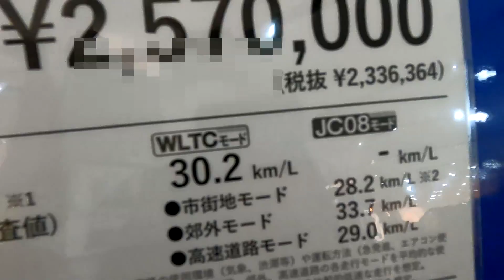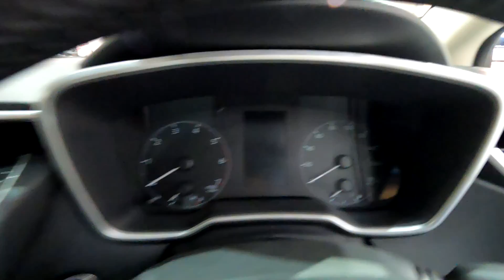This is COROLLA これがカローラ TOYOTA COROLLA G ハイブリッド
ハイブリッド車
2WD
G
車両型式6AA-ZWE219-AEXEB
エンジン型式　2ZR-FXE
WLTCmode　30.2km/L
全長　4495mm
全幅　1745mm
全高　1435mm
　　　　　リヤ  1540mm
最低地上高　130mm
室内長　1830mm
室内幅　1510mm
室内高　1160mm
最大トルク　142N・m(14.5kgf・m)/　3600rpm
燃料供給装置　電子制御式燃料噴射装置
　　　　　　　　リヤ　ダブルウィッシュボーン式コイルスプリング
　　　　　リヤ　ディスク
作動方式　油圧・回生ブレーキ協調式
タイヤサイズ(前後)　195/65R15     スチールホイール(樹脂フルキャップ付)
前輪駆動方式
フロント
モーター最高出力　　70kw(95ps)
最大トルク　185N・m(18.9kgf・m)
リチウムイオン電池
容量　4.08Ah